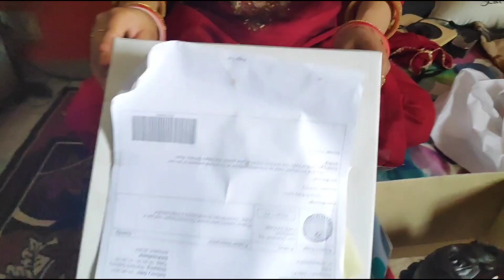How We Celebrated My Bhabhi's Birthday in Lockdown || I Made A Cake For Her || Part 1 😍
Hello my lovely people 😍❤️ This is my Bhabhi's birthday celebration video. Since we cannot go outside , we have planned surprises for her at home only. She enjoyed a lot and i hope you guys enjoy it too 🤗👻👻
Keep Enjoying and Keep Supporting 😇❤️ I love you all 😘🔥